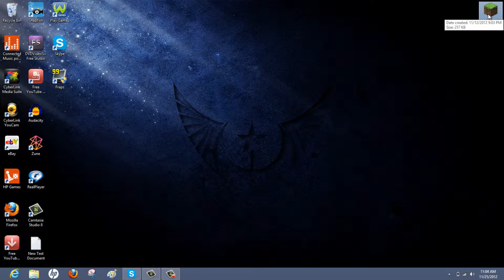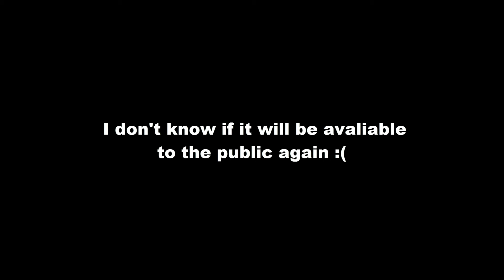white_listed... :(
After the day i advertise for a server, i am white listed.
could this mean that the sever is no longer running?
or maybe this is temporary?